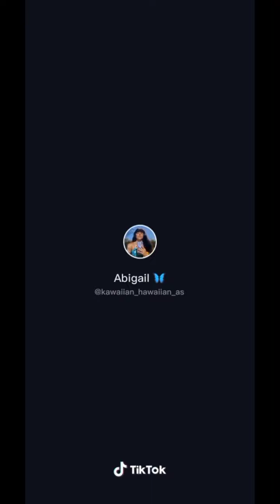miritama tik tok request